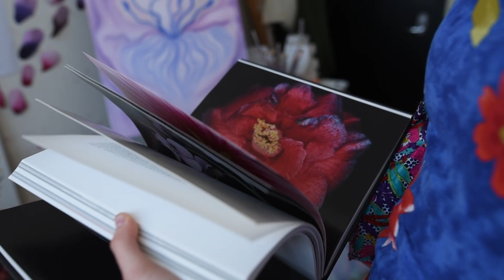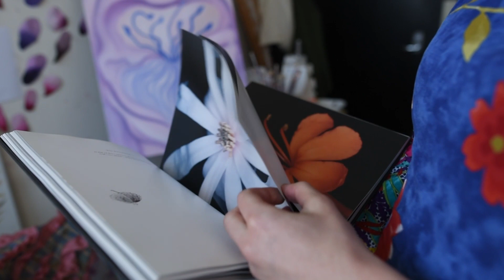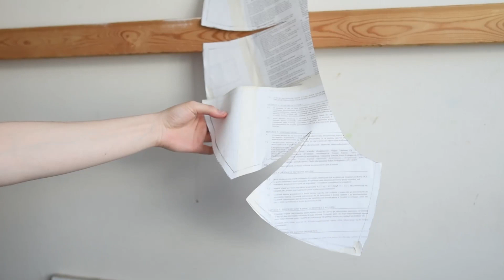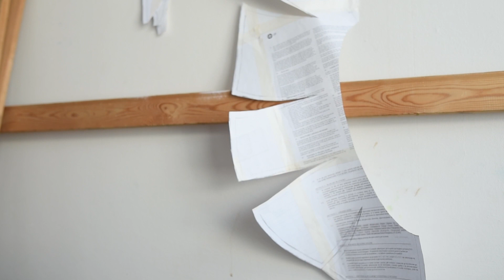Eco-erotics – with Kamila Śladowska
Kamila Śladowska  is an interdisciplinary visual artist who explores inspirations from culture anthropology and permacultural thinking about creation.